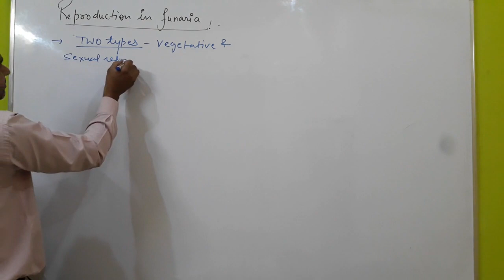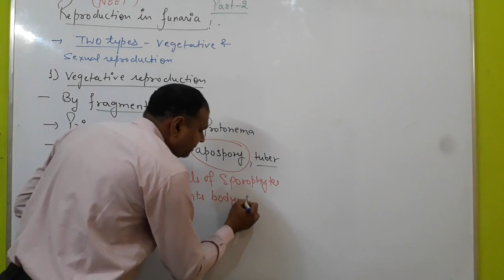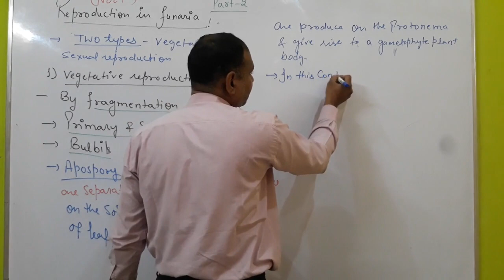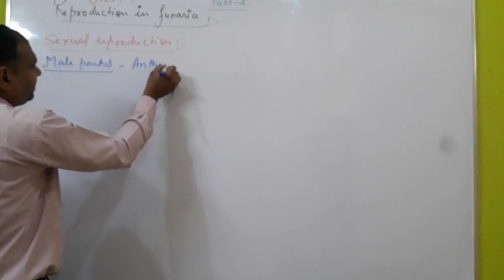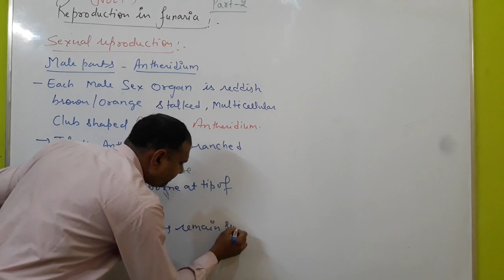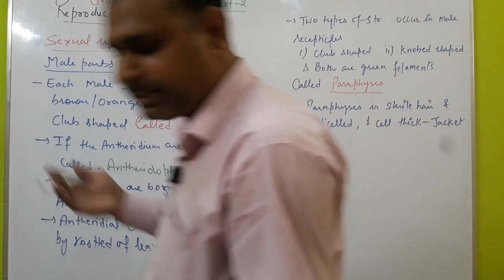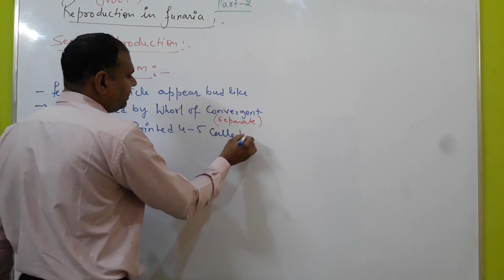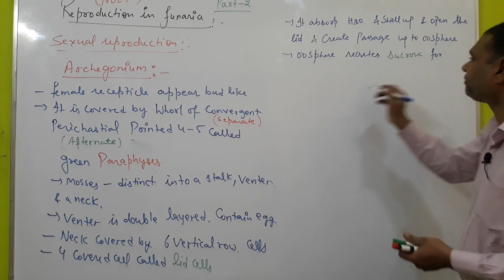Reproduction in funaria (Funaria part-2)